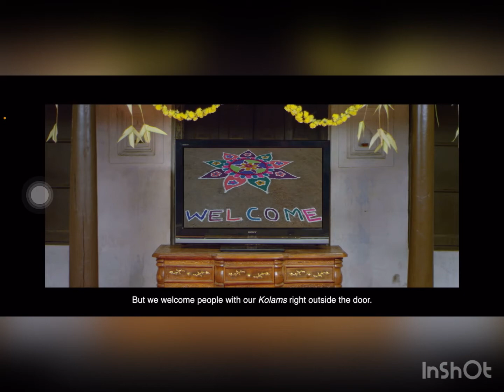Persatuan Kebudayaan STBC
KOLAM

Credit to Grape Picture